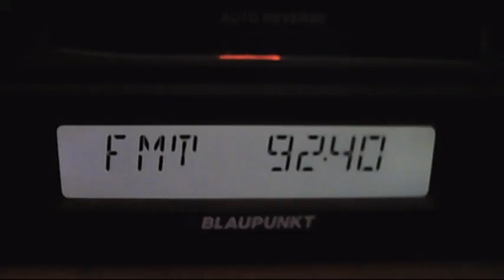fm dx european sporadic-e 18:45